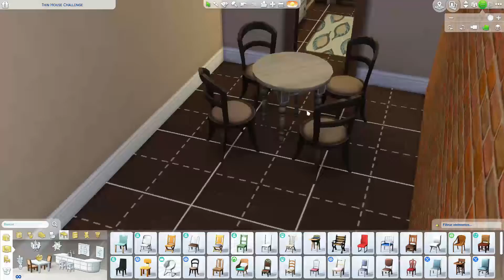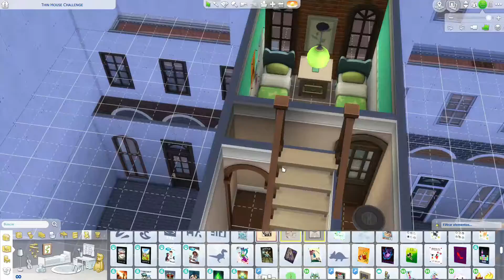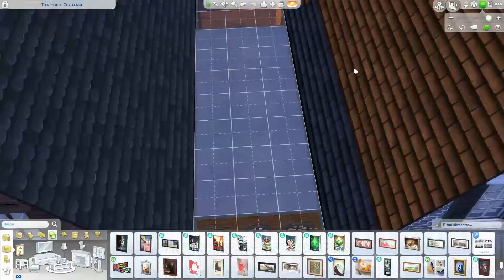CASITA DE 3 BALDOSAS DE ANCHO| QUE DIFICIL| SPEED BUILD {NO CC}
Wasabi Simmers,
En el video del día de hoy les traigo este reto de crear una casita de 3 baldozas de ancho!! Se me hizo un poco complicado por que solo son 3 baldozas de ancho pero son 4 pisos y las escaleras son un lío. Decoré esta casita con la idea en mente de que sería una casita para una abuelita con 2 nietos que vienen y la visitan a menudo. Esta casa tiene 2 cuartos y 1 baño. Espero que les guste este Speedbuild, es el primero que hago así que voy aprendiendo poco a poco.
*Acabo de crear una página en Facebook para compartir con ustedes todo lo que subo y hacernos compañía, si me quieres buscar por allá, es @TaishaNegroniYT*